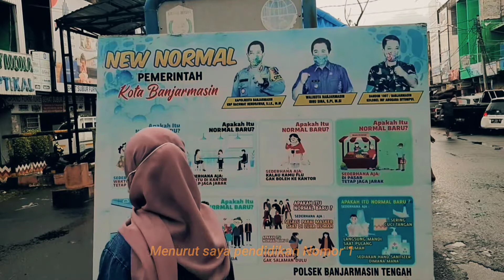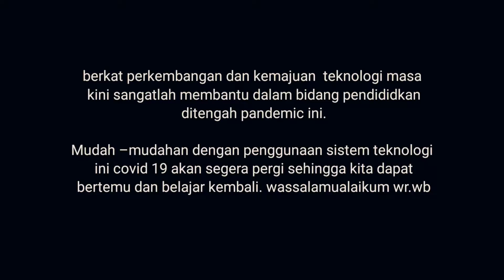26.Almira Putri Dianti 1810125220076 Monolog "Pendidikan & Teknologi"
Mata kuliah "Drama  & Tari"